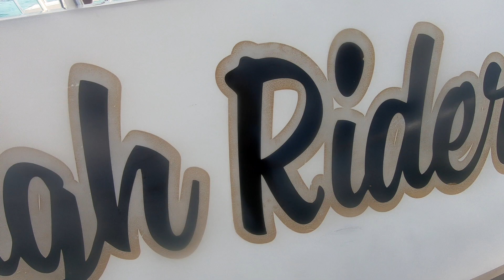Western Caribbean Cruise | September 2018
My mom just came back from her first cruise on the Royal Caribbean, Liberty of the Seas, using our new GoPro Hero 6. It's her first time using a GoPro and filming - and she didn't do half bad! Put all her footage together and this is what I came up with. Hopefully next cruise...I'll be on it. Time to get my passport!